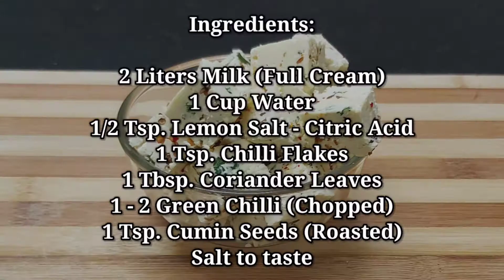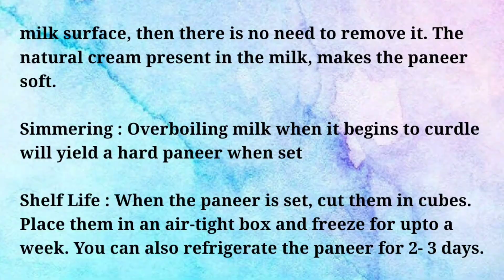Homemade Masala Paneer | जीरा मसाला पनीर |Flavored Paneer With Herbs & Spices| Indian Cottage Cheese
Masala Paneer

Ingredients:
2 Liters Milk (Full Cream)
1 Cup Water
1/2 Tsp. Lemon Salt - Citric Acid
1 Tsp. Chilli Flakes
1 Tbsp. Coriander Leaves
1 - 2 Green Chilli (Chopped)
1 Tsp. Cumin Seeds (Roasted)

Method:
1. Bring 2 Ltrs. Milk (Full Cream Milk) to boil in a large vessel.
2. Meanwhile, mix together 1 Cup Water & 1/2 Tsp. Citric Acid (Lemon Salt) stir well & set aside.
(Note : Never use the food acids directly, always dilute them before using).
3. Stir occasionally & get the milk to boil until it starts foaming & rising. Make sure not to burn the bottom of the vessel.
4. Once the milk comes to a boil, add 1 Tsp Chilli Flakes, 1 - 2 Green Chilli (finely chopped), 1 Tsp Cumin Seeds (roasted) and  1 Tbsp Coriander Leaves.
5. Add 2 Tbsp. Citric Acid little by little stirring continuously till the milk begins to curdle.
6. Once the milk starts to curdle, stop adding the citric acid and wait for 5 mins until the whey and water separates completely.
Note : Do not cook the milk again after adding the acid. It will make the paneer hard.
7. Pour the curdled milk into strainer lined with Muslin Cloth (Cotton Napkin) & drain off the water.
Note : Whey water can be used to knead the dough for Roti or use it in Soup / Gravies as they are very rich in protein.
8. Rinse under cold water to wash out the acidic flavor. This also helps cool the paneer.
9. Bring the ends of Muslin Cloth together and squeeze out the excess water as much as you can.
10. Place it on a flat surface & shape the paneer into a block & flatten it. Then place a heavy object on top of it to set for 15 mins or until the paneer sets completely.
11. Once the paneer is set, remove it carefully from the Muslin Cloth and cut into cubes.
12. Store the paneer in an air tight container and use for up to 3 - 4 days when refrigerated.
13. Use Paneer in any of your favorite recipes like Stuffed Paneer Paratha, Paneer Pakora, Salads etc.

Simple changes you can make for a softer paneer:
Milk : Full-fat milk yields excellent results.

Food Acids : Always Dilute the curdling agent when using Lemon Juice, Curd or Vinegar are good curdling agents. Each of these will add a hint  of flavour to the paneer therefore, add Curd (Yogurt) or Buttermilk instead for a mild flavour.

Cream: If there is plenty of cream floating on top of
milk surface, then there is no need to remove it. The natural cream present in the milk, makes the paneer soft.

Simmering : Overboiling milk when it begins to curdle
will yield a hard paneer when set.

Shelf Life : When the paneer is set, cut them in cubes.
Place them in an air-tight box and freeze for upto a
week. You can also refrigerate the paneer for 2- 3 days.

Musician: Jeff Kaale